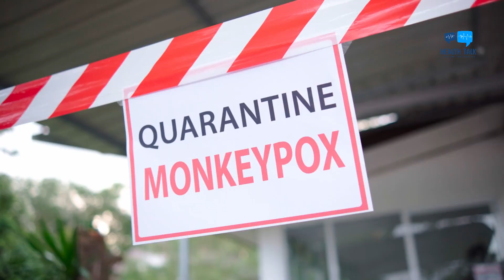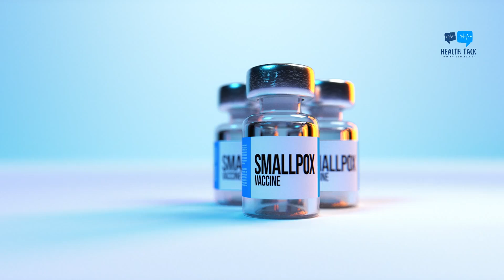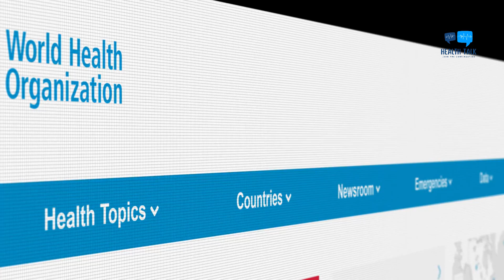Mpox Explained Simply: How It Spreads and How to Prevent It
In this video, we dive into everything you need to know about *mpox* (formerly known as monkeypox). We'll cover what mpox is, its symptoms, how it spreads, and how you can protect yourself through vaccination and good hygiene. We'll also look at the recent global outbreaks and why the World Health Organization decided to rename the disease. Stay informed, stay safe, and learn how to prevent the spread of mpox.